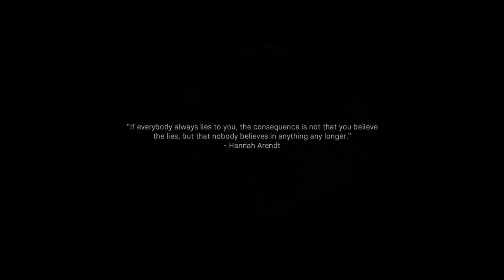Call of Duty: Modern Warfare | Walkthrough Gameplay Part 4 | Embassy | Full Game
Gotta love the look on their faces when they opened the door and saw the giant hole in the wall

Call of Duty Modern Warfare Walkthrough Gameplay Part 2 includes a Review, Prologue and Campaign Mission 3 and 4: Embedded and Proxy War of the COD Modern Warfare 2019 Single Player Campaign for COD MW on PS4 Pro, Xbox One X, Google Stadia and PC. This Call of Duty Modern Warfare Story Campaign Walkthrough will include the Full Game.  Gameplay Walkthrough will include a Review, Cinematics, Cut Scenes, Story Missions, Spec Ops, Spec Ops Gameplay, DLC, all Single Player Campaign Missions and the Ending. Thanks Activision for Call of Duty Modern Warfare!